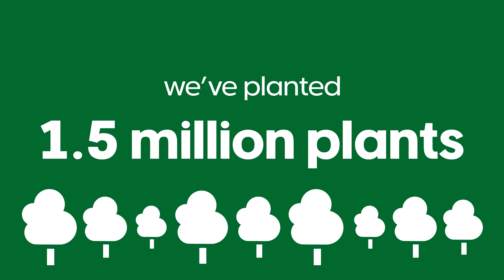People +Planet Positive Our FY2024 Report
We proudly launch our FY24 People & Planet Positive report – the culmination of hard work and collaboration of our incredible customers, team members and partners and partners to help make a positive difference to people and the planet.

We’ve made significant strides together, and some of the highlights include:
•  We achieved our safest year ever as a team
• Together with our customers, we raised $5.3m for communities across Australia
• We supported more than 17,000 students in need, alongside our amazing partners @ALNF and @The Smith Family
• We've ensured that more than 80% of our paper and wood products are FSC certified or recycled
• We reached our Scope 1 and Scope 2 emissions targets – two years ahead of schedule

Read about how we’re tracking against all 18 of our People & Planet Positive commitments in the full report